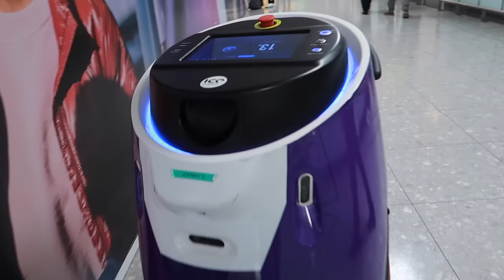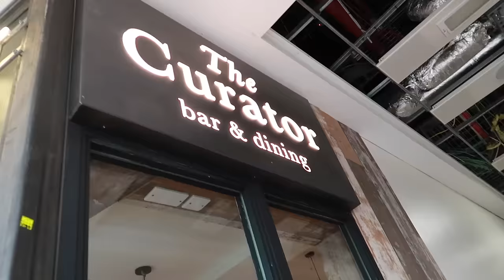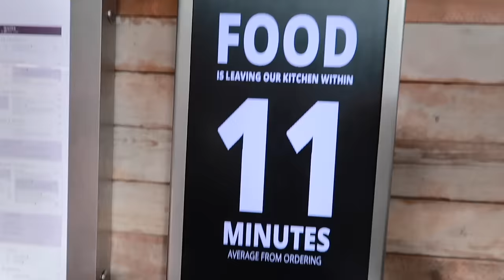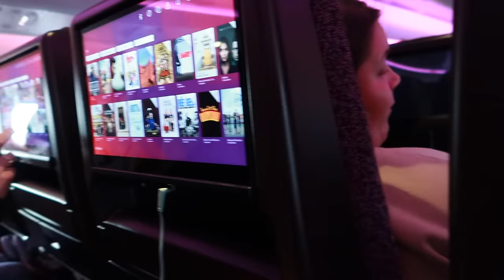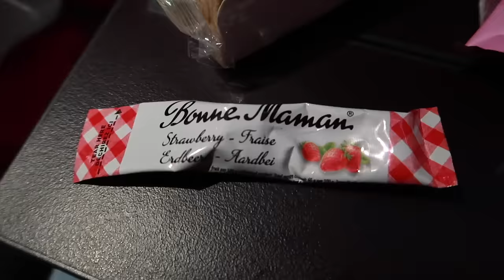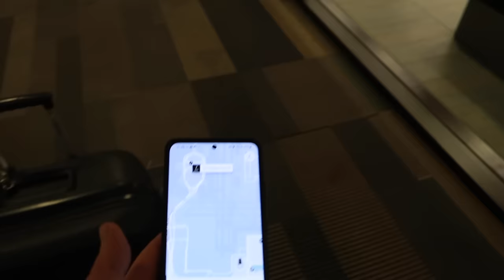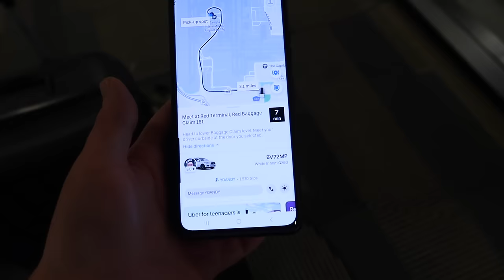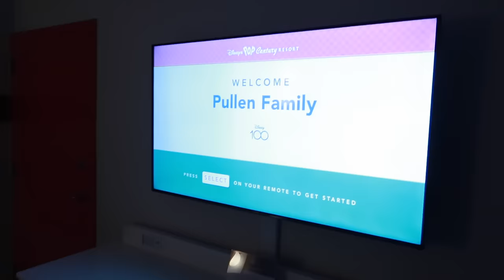Walt Disney World | Travel Day | Virgin Atlantic London to Tampa | Pop Century Resort | Oct 2023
Join us for a brand new Walt Disney World vlog series as we take a Virgin Atlantic Economy afternoon flight from London Heathrow (LHR) to Tampa International Airport (TPA), transfer to Walt Disney World using Uber and check in to Disney's Pop Century Resort.

It's the first vacation since selling our busy guest house and Keith and Tracey are grateful to be able to relax and not have to work right up to leaving for the airport! Therefore, travel day starts calmer than usual as we have plenty of time to pack and get ready before heading to Heathrow Airport (LHR) for our 16:05 Virgin Atlantic flight to Tampa (TPA).

We use the Meet and Greet parking service at  Heathrow Terminal 3 and, once checked-in and through security, we browse around the duty free shops for a while.

We have lunch in The Curator before heading to our gate.

The flight goes smoothly but we all feel tired due to the later time of the flight as well as the slightly longer journey time into Tampa.

We get and Uber to Walt Disney World's Pop Century Resort and find her his a per to arriving so late in the evening as the concierge/check-in area is very quiet. We requested to be in the 80's/90's area and appreciate the theming as we head to our rooms for a quick room tour before calling it a  - very long - day!

We are Keith, Tracey, Luke, and Daisy. We have been going on family vacations to Walt Disney World, Orlando, Florida for over 17 years. We have stayed on International Drive, Universal Resorts, and several Walt Disney World Resorts and became Disney Vacation Club members in 2022. Inspired by seeing other people sharing their adventures on YouTube, we decided to document our experiences too. When not in Florida we run an accommodation business and support Luke’s motor racing adventures in the BRSCC Mazda MX-5 Championship. We film on a Canon G7X Mark II compact camera and edit using iMovie. All content represents only the views and opinions of the Cheers Ears family.